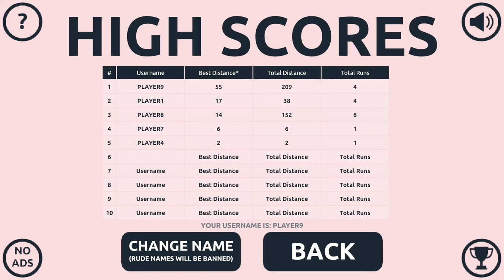BALANCE TRAILER - ANDROID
Can you beat the highscore? Balance the platforms as high as you can! Collect Gems to buy upgrades such as getting a headstart each run, more gems per milestone and extra lives to continue your current run!